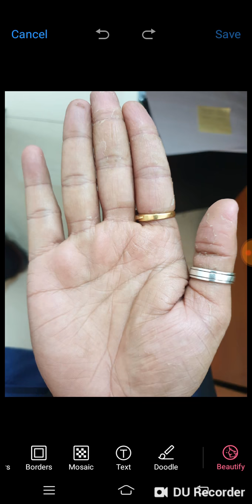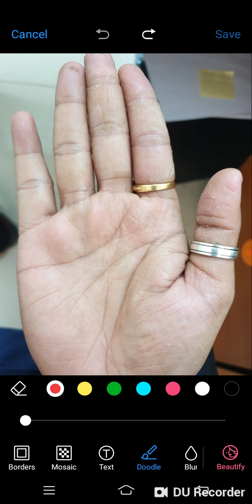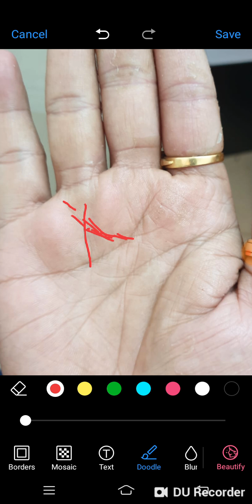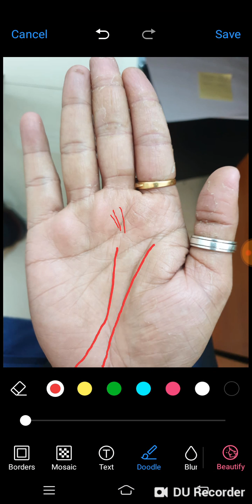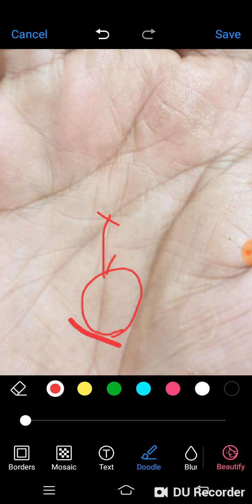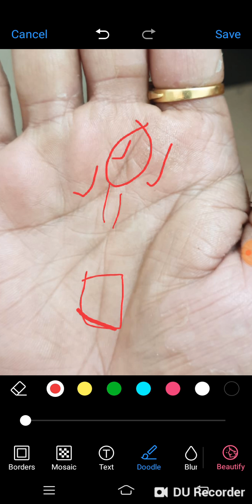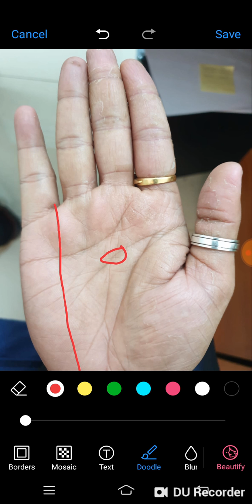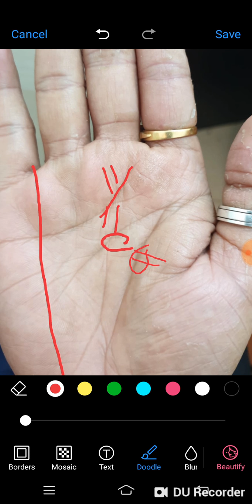NRI young man, have lots of positive in Finance, palmistry Hindi analysis of real palm reading